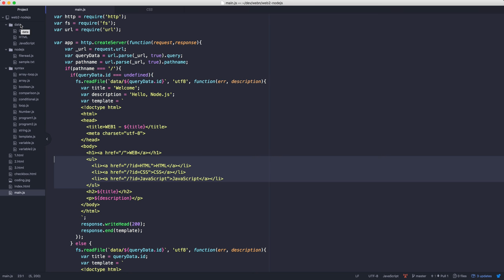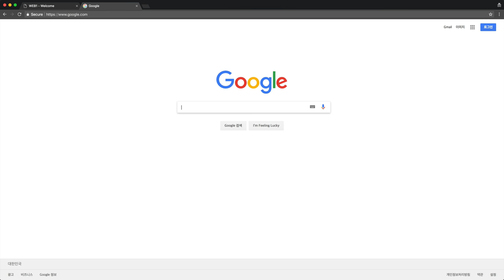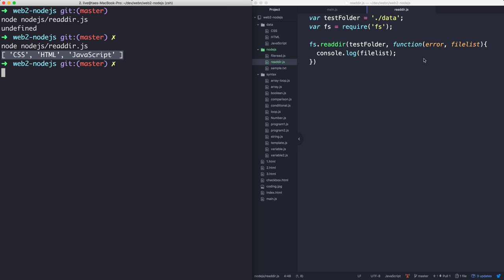Node.js-23.Node.js에서 파일목록 알아내기